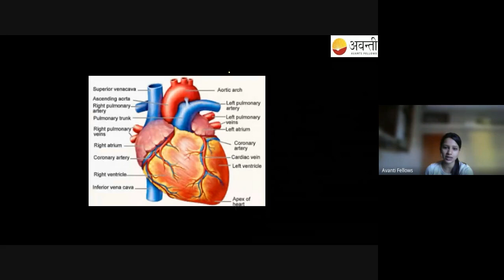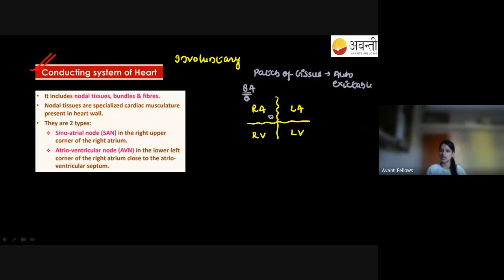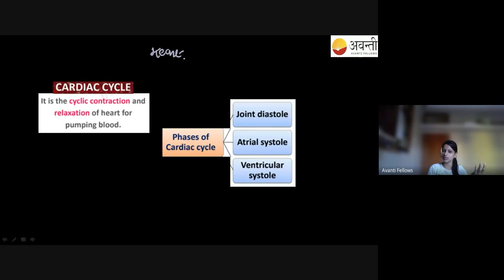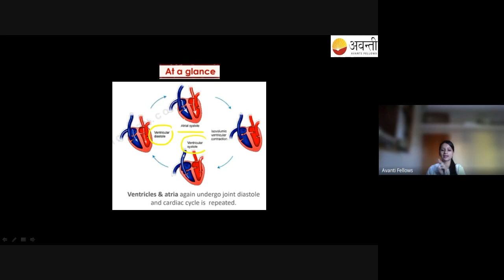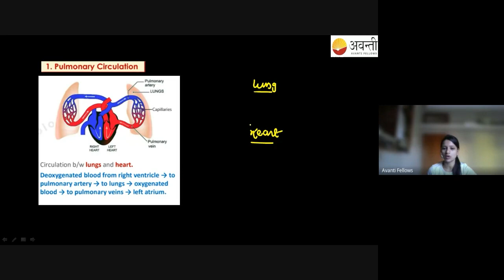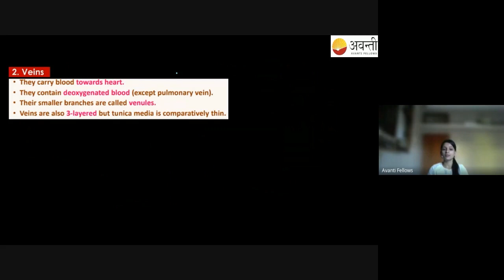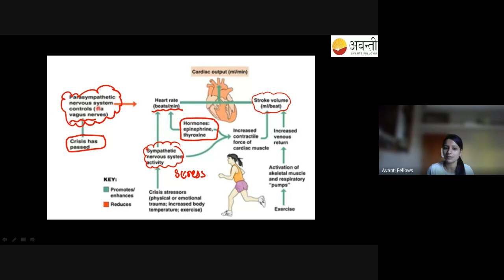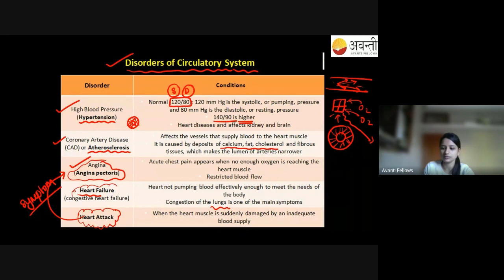Body Fluids and Circulation - 3 - Heart Conducting System | 11th Biology | 15th January 2023